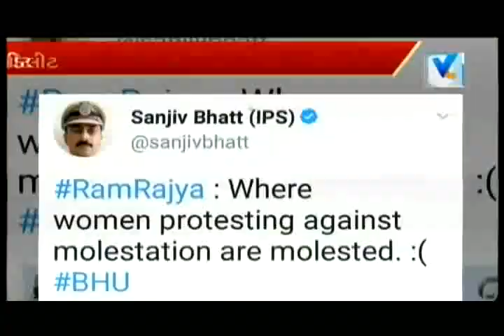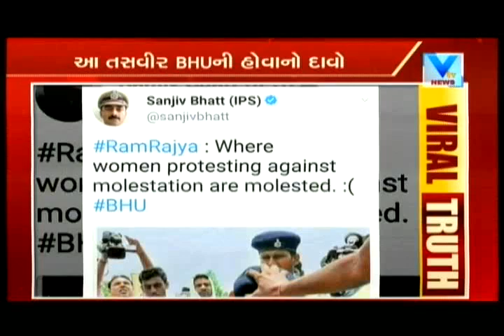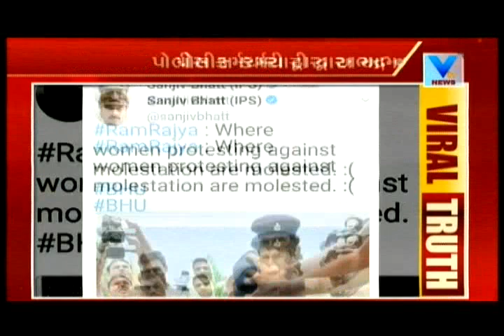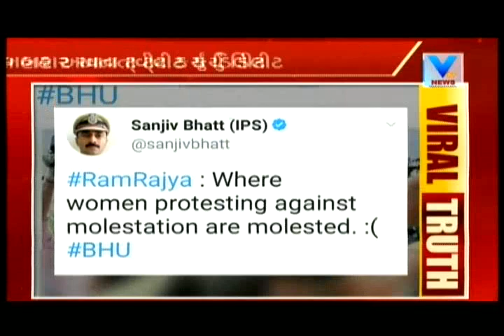Viral Truth: Sanjiv Bhatt, IPS tweeted a photo as women being molested in BHU | Vtv News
Viral Truth: Sanjiv Bhatt, IPS tweeted a photo as women being molested in BHU .